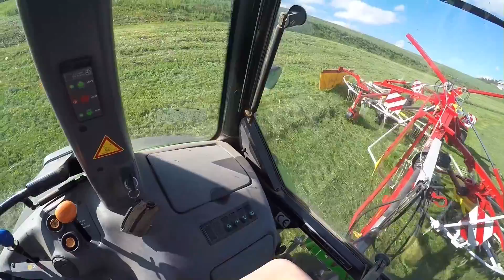Der 1. Schnitt! | Mähen, Schwaden, Pressen, Silofestfahren | Moareida Agrar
Servus leute. Hier im Video seht ihr wie wir den 1. Schnitt machen. Leider hab ich vom Silo festfahren nichts gefilmt weil ich die Kamera vergessen habe. Sonst sehr ihr von allem ein paar Scenen. Demnächst werden die ersten Video von meinem Praktikum kommen. Also aus der Pfalz.

 Ich möchte euch die Landwirtschaft in Oberösterreich näher bringen!
Zu unserem Betrieb:
   Hektar:
                 22ha Grünland
                 18ha Ackerland
                 13ha Forst
        Ges: 53ha

Tiere:
                 ca. 40 Milchkühe (schwankt immer ein bisschen)
                 ca. 40 andere Rinder (Kälber, Jungvieh, Stiere...)
Traktoren:
                 Deutz Fahr Agrotron 105 MK3 mit 115PS
                 Deutz Fahr DX 3.65 mit 70PS
                 Deutz Fahr Agroxtra 4.07 mit 65PS
                 Steyr 768 mit 62PS
                 Steyr 540 mit 40 PS
                 Steyr 36 mit 36 PS
1 Video pro Woche
Musik: The All-American Rejects - Gives You Hell (HBz Bounce Remix)

Kamera:
DJI Phantom 3 Standart
Ich bin 16 Jahre und führe den Kanal alleine :)
Ich habe auch einen Traktor Führerschein!